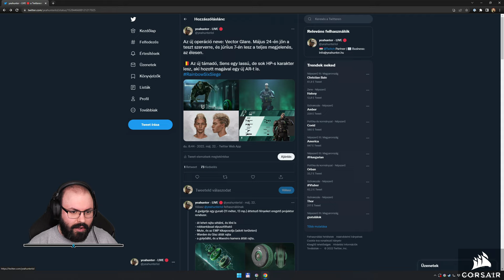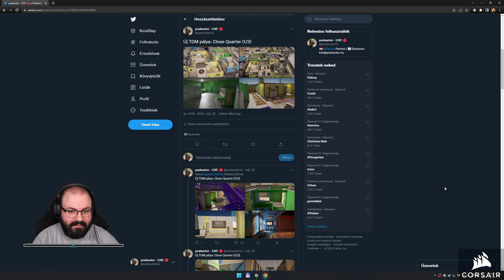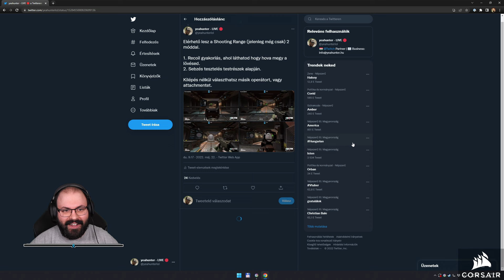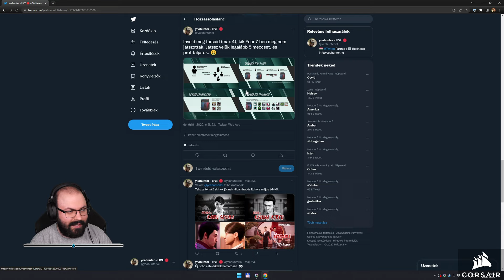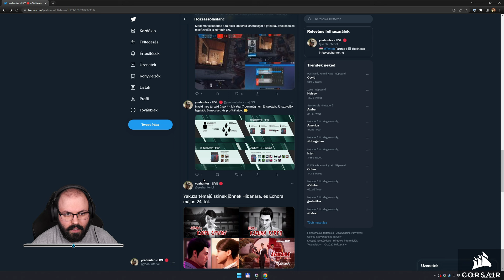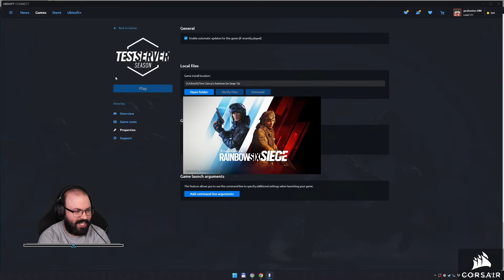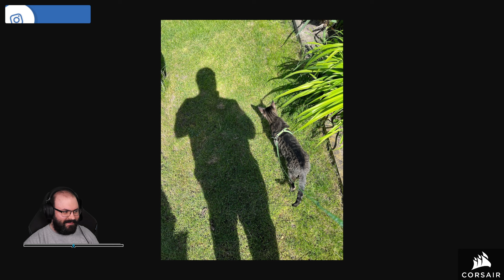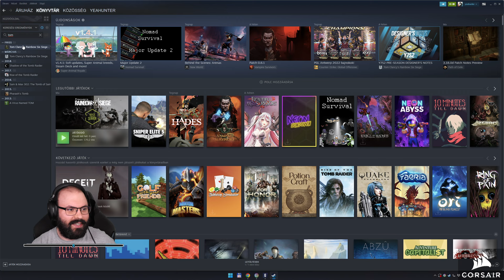✨ Első benyomások | Rainbow Six Siege: Vector Glare (PC - Uplay - TS)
Időbélyegek:

00:00:00 - Megjelenési dátum
00:00:52 - Új karakter
00:01:57 - Sens Gadget
00:06:55 - Új TDM pálya
00:08:38 - Friendly Fire változtatás
00:13:29 - Streamer mód mindenkinek
00:15:15 - Új játékmód
00:17:47 - Alapok, és operátor tippek
00:19:46 - Állítható képernyő rángás
00:20:15 - Esport részleg
00:22:13 - Régebbi játékosokat aktiváló program
00:26:03 - Yakuza kollaboráció
00:27:07 - Új elite
00:27:46 - Több másodlagos fegyver
00:34:27 - Játék elindítása, beállítások
00:45:58 - Queue szimulátor
01:09:03 - 1. meccs: Close Quarter (TDM 1M)
01:15:43 - Queue szimulátor
01:21:12 - 2. meccs: Close Quarter (TDM 1M)
01:29:15 - Queue szimulátor
01:42:12 - 3. meccs: Custom Game
01:45:43 - Queue szimulátor
01:57:39 - Összegzés